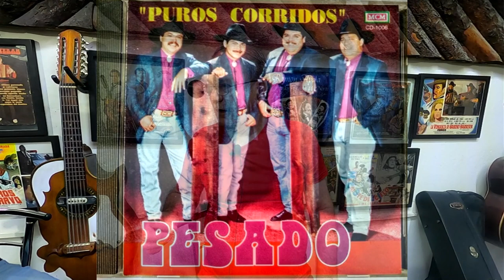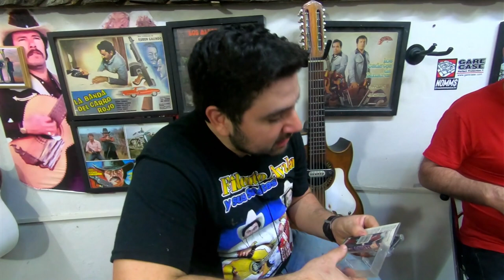Entrevista #22 El primer compositor de Pesado / Entrevista a Marco Antonio Montemayor